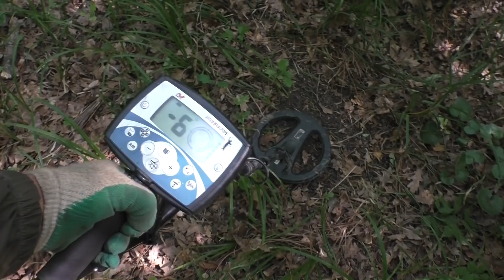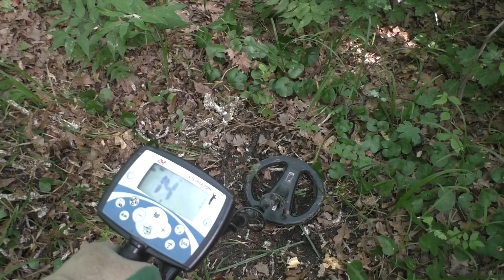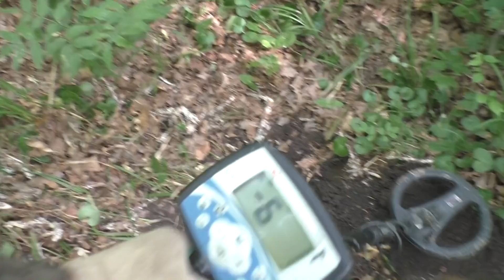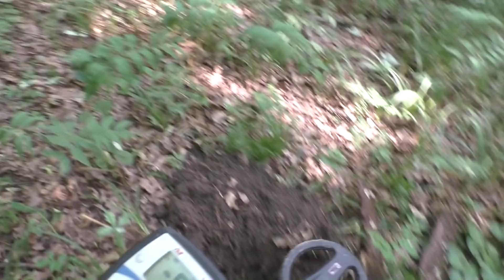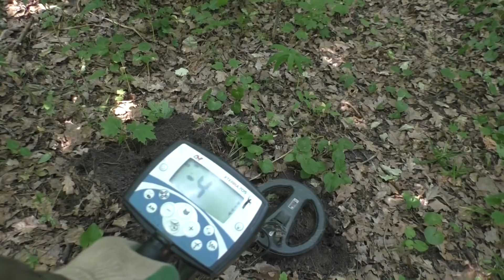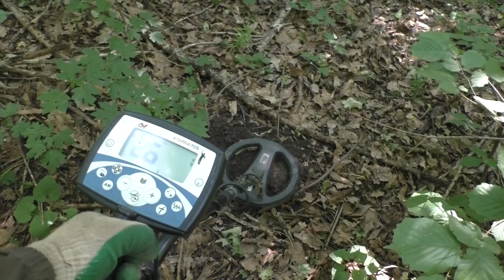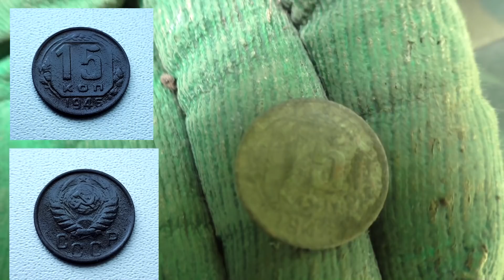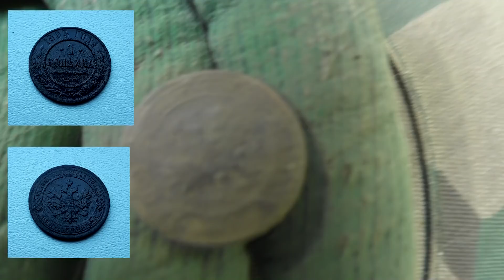Артефакты и монеты на старинной дороге